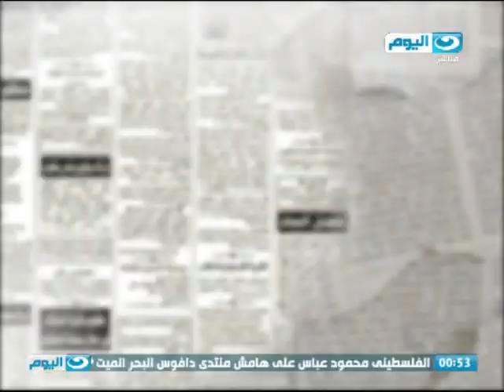الصحافة اليوم | جولة في الصحافة العربية ابرزها كواليس تفجير إرهابي لنفسه داخل مسجد بالسعودية